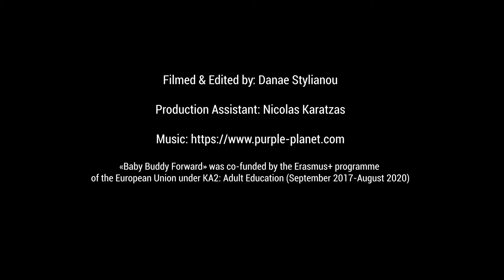079 RU Правильное использование детского автокресла